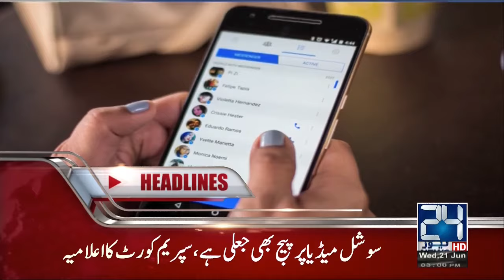News Headlines | 3:00 PM | 21 June 2017 | 24 News HD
Live | News Bulletin | 2:00 PM | 21 June 2017 | 24 News HD

Live: News Dashboard

1- News Bulletin | 9:00 AM  | 21 June 2017 | 24 News HD
2- News Headlines | 9:00 AM  | 21 June 2017 | 24 News HD
3- News Bulletin | 10:00 AM  | 21 June 2017 | 24 News HD
4- News Headlines | 10:00 AM  | 21 June 2017 | 24 News HD
5- Khara Sach with Mubashir lucman | 21 June 2017 | 24 News HD
6- Iktelaf-E-Raae | 21 June 2017 | 24 News HD
7- News Bulletin | 12:00 PM  | 21 June 2017 | 24 News HD
8- News Headlines | 12:00 PM  | 21 June 2017 | 24 News HD
9- News Bulletin | 2:00 PM | 21 June 2017 | 24 News HD